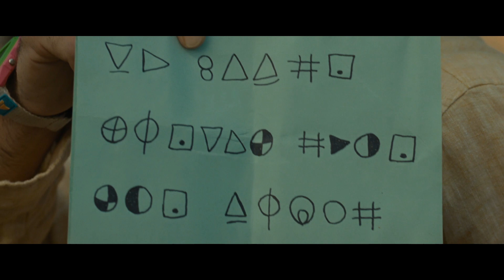OLD (2021) | Hollywood.com Movie Trailers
Check out the official movie trailer for Old starring Gael García Bernal, Vicky Krieps and Thomasin McKenzie!

Keep Up With The GOOD in Hollywood:
► Sign up for our newsletter & be the first to access our new movie ticketing app, coming later this year

Hollywoodstreams is owned by Hollywood.com, an entertainment tech company putting the GOOD in Hollywood with feel-good entertainment & lifestyle news about your favorite celebrities. Read the latest